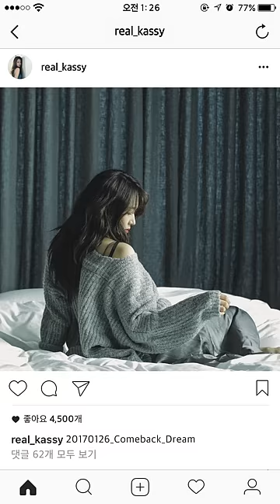[Teaser] Kassy(케이시) _ ‘Dream’ Comeback Trailer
Artist : Kassy(케이시)
Title : ‘Dream’ Comeback Trailer
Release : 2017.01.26